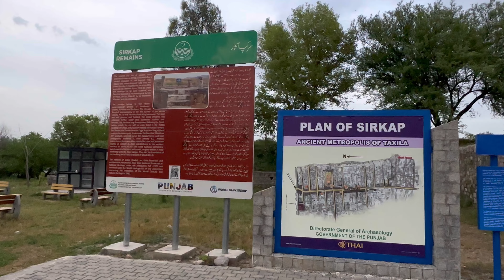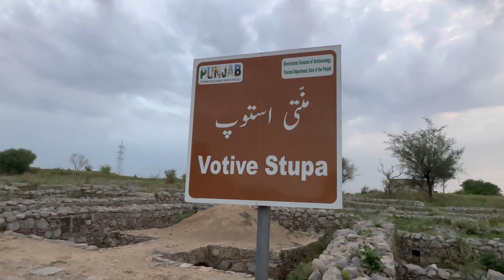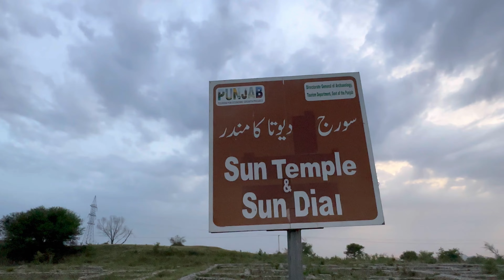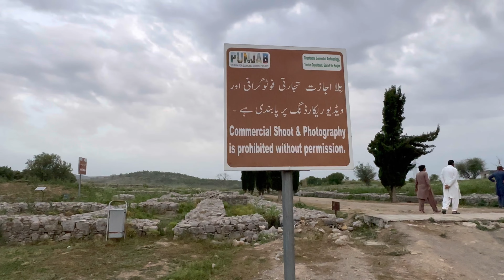Walking tour Pakistan ￼| Sirkap Palace Buddhist Stupa city